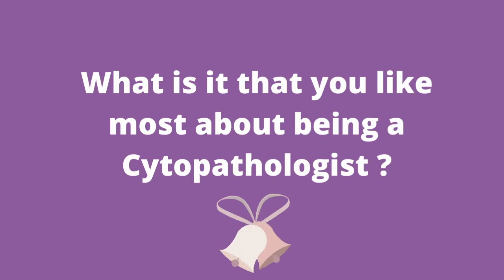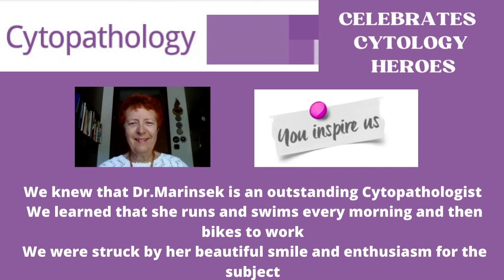Cytology heroes - Dr Ziva Marinsek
Cytopathology celebrates cytology heroes